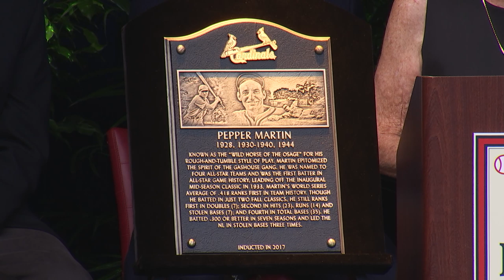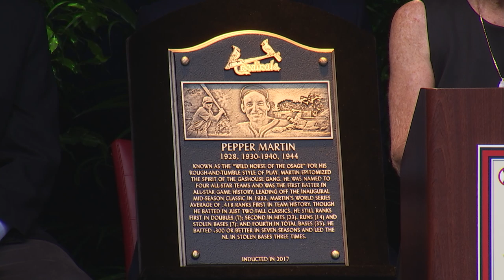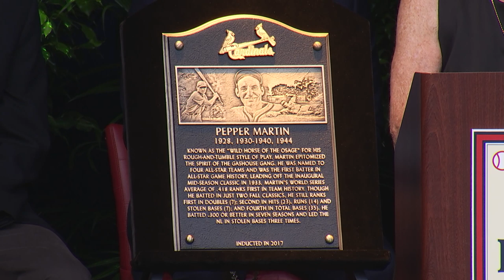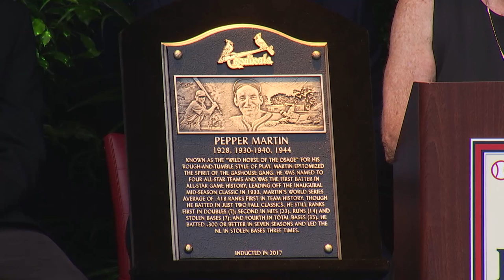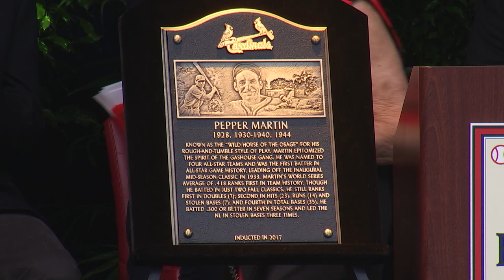Pepper Martin Cardinals Hall of Fame Induction Speech (2017)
Jenny Weathersby, daughter of Pepper Martin, on behalf of her father's Cardinals 2017 Hall of Fame Induction.